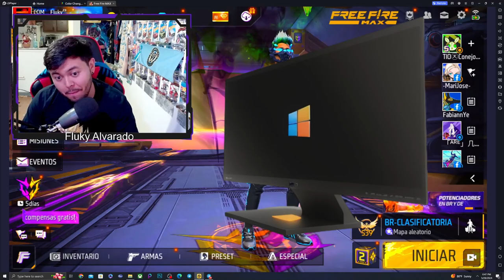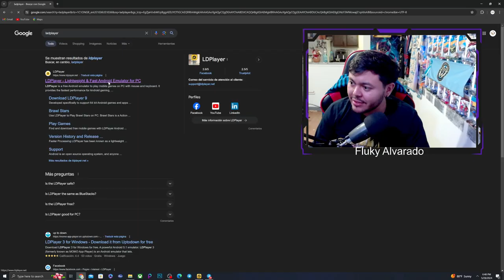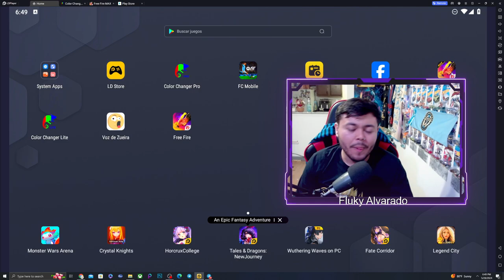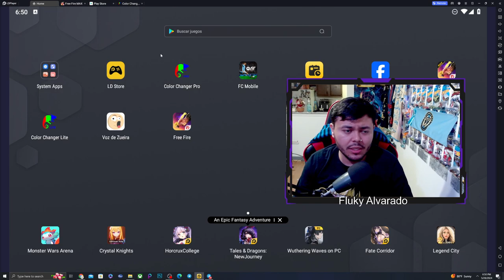COMO INSTALAR FREE FIRE EN PC (O CUALQUIER OTRO JUEGO) EMULADOR LDPLAYER